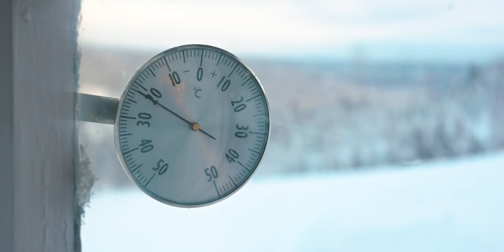READY TO MOVE ON | #18 Life in Norway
about the beauty of the cold and our future dreams. i hope you enjoy the story. ❤️

⋙ LINKS ⋙

Lighthouse - Roary
Lighthouse (Piano Version) - Roary
Calm Heart Wild River - Sad Moses
A Moment - Chris Coleman
Ariana Part 1 - Tony Anderson
Particles - Tony Anderson
What a friend (Instrumental) - Josh Garrels